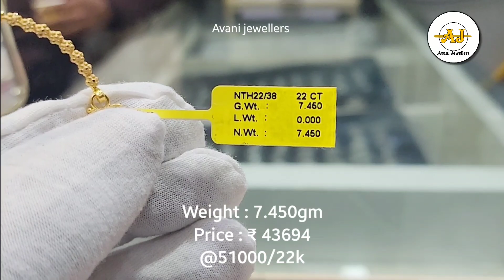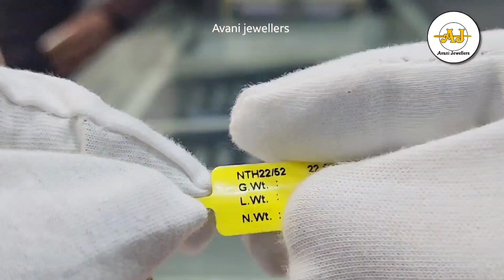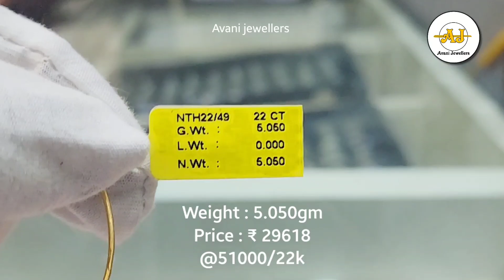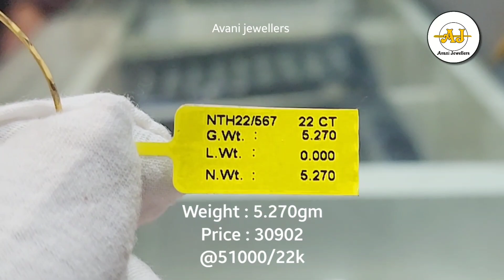बड़ी वाली दुल्हन नथ के एक से बढ़कर एक डिज़ाइन | Bridal Nath designs | पहाड़ी नथ | Himachali nath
🏬 Walk In : M-640, Mangolpuri ,Delhi-110083